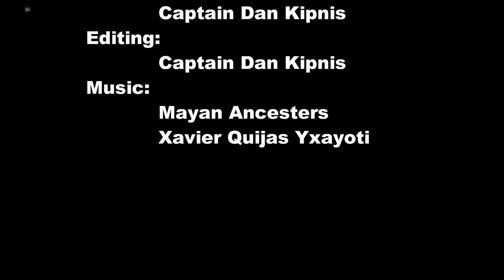Espiritu Santo Bay Lodge Permit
Espiritu Santo Bay Lodge is located at the south end of the Yucatan Peninsula surrounded by a 1.3 million acre Sian Ka 'an world heritage biosphere reserve. Don Morris from Sacramento California fished with Captain Dan Kipnis and guide Fernando to catch and release a 25 lb. permit on fly.